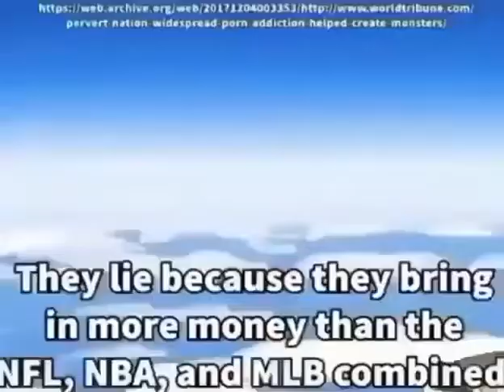Facts about porn